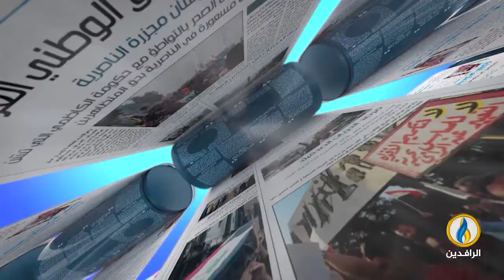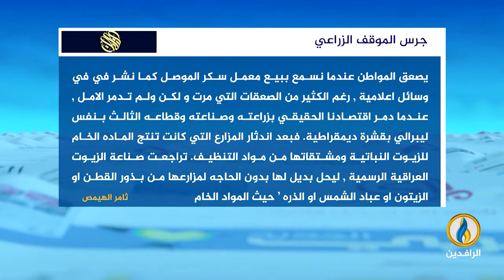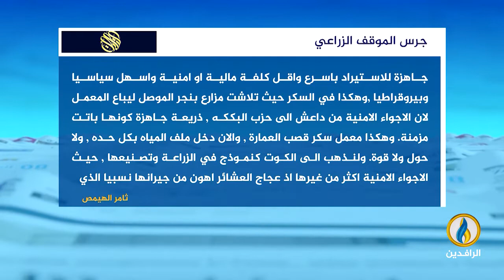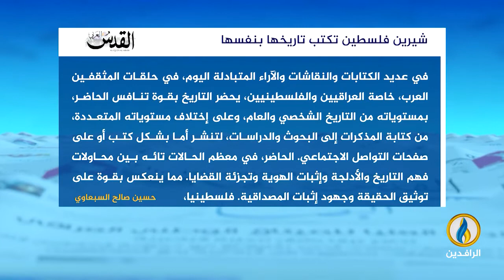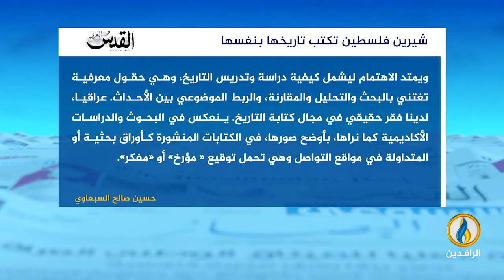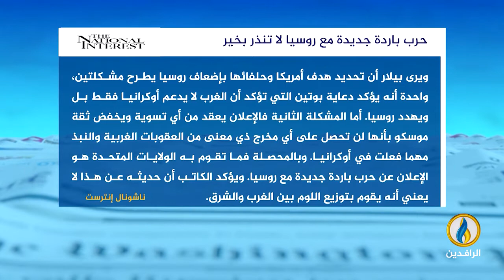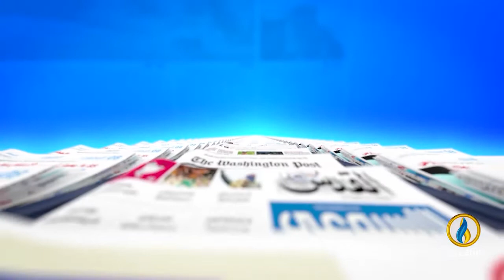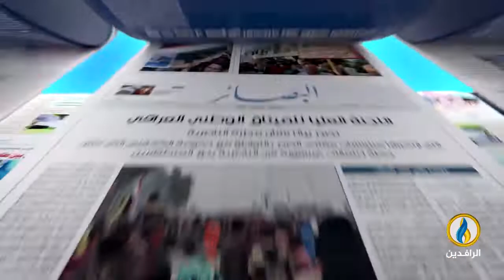صدى_الأقلام | 18 - 5 - 2022